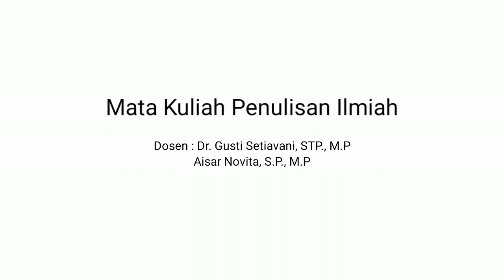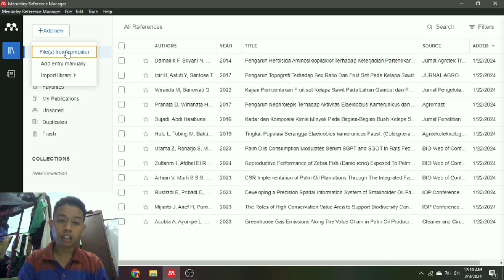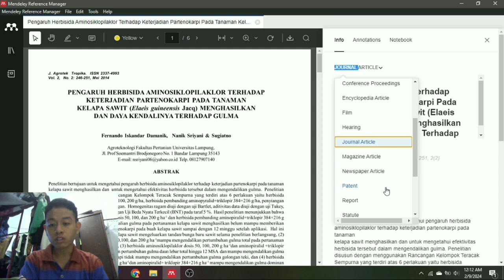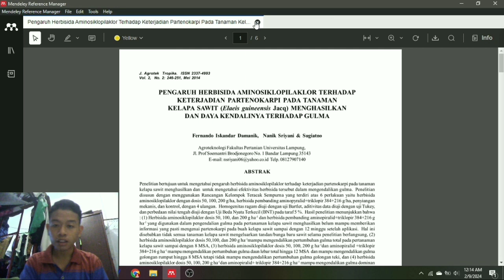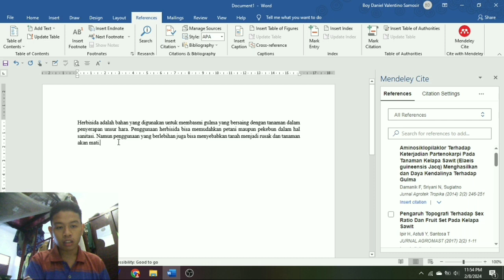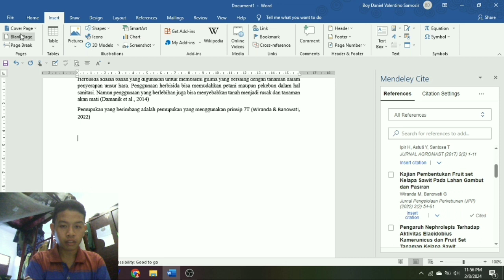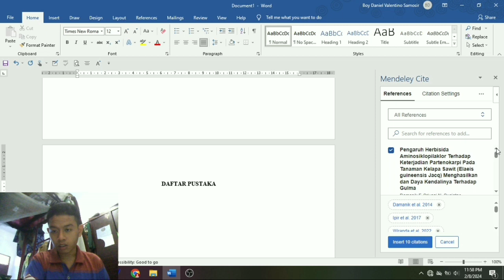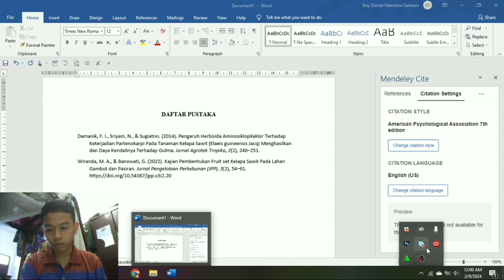Mendeley Reference Manager: Mengelola Referensi dengan Efisien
Dalam video ini, kita akan membahas Mendeley Reference Manager, sebuah aplikasi manajemen referensi gratis yang dapat membantu Anda menyimpan, mengatur, mencatat, berbagi, dan mengutip referensi serta data penelitian. Berikut beberapa fitur Mendeley Reference Manager:

Pustaka Pribadi:
Bangun perpustakaan pribadi Mendeley untuk mengorganisir, mencari, dan membaca semua referensi Anda.
Simpan semua referensi dalam satu tempat yang teratur.
Mendeley Notebook:
Kumpulkan semua sorotan dan catatan dari berbagai PDF dalam Mendeley Notebook.
Pertahankan pemikiran Anda terkait dengan referensi yang Anda baca.
Cite dengan Mudah:
Gunakan Mendeley Cite, add-in kutipan baru untuk Microsoft® Word, untuk menyisipkan referensi dengan cepat dan akurat ke dalam tulisan Anda.
Mendeley Reference Manager dirancang berdasarkan masukan dari para peneliti, sehingga Anda dapat mengelola referensi dengan lebih cepat dan efisien. Unduh sekarang dan optimalkan pengelolaan referensi Anda! 📚🔍